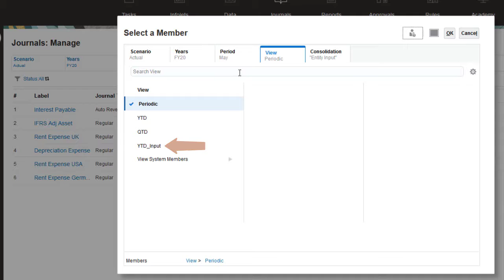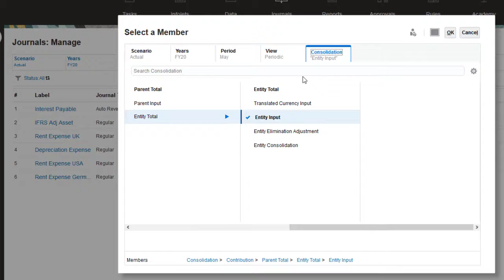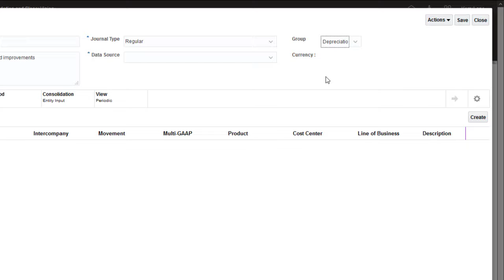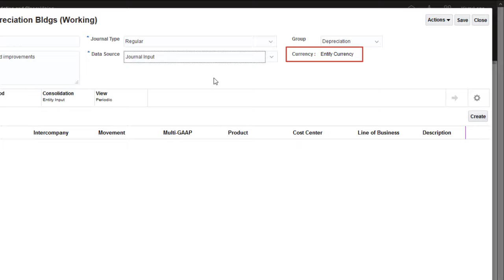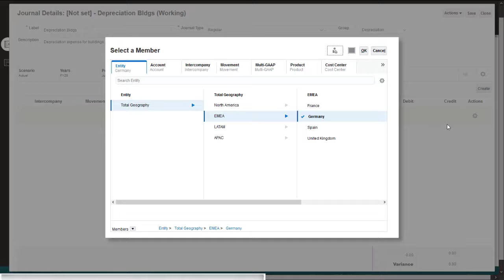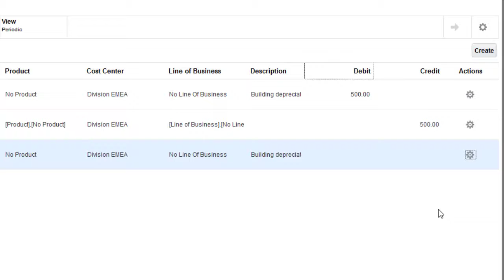Creating Journals in Financial Consolidation and Close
In this tutorial, you learn how to create journals in Financial Consolidation and Close. You learn how to set the point of view, create a journal, enter debits and credits, and validate the journal.